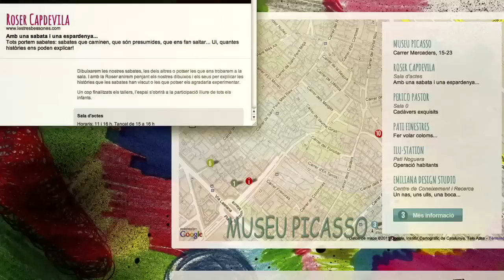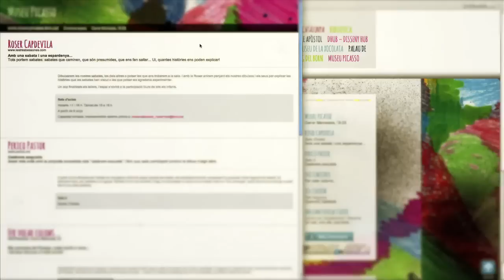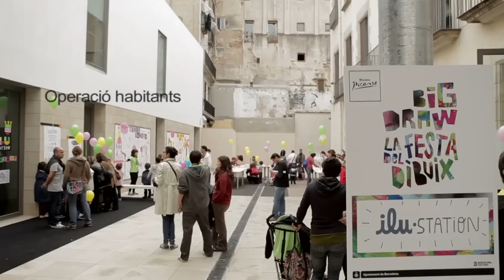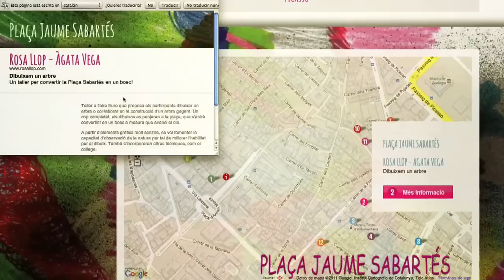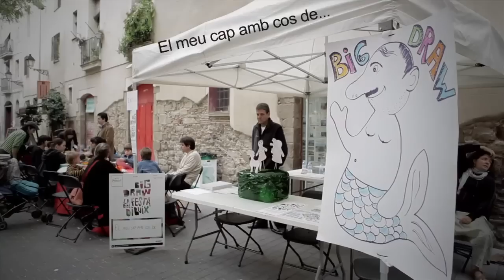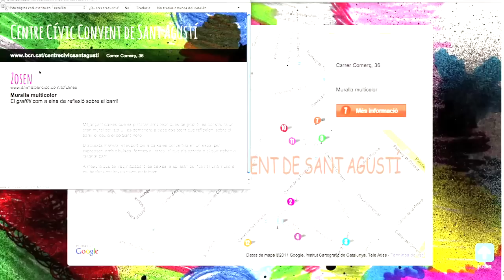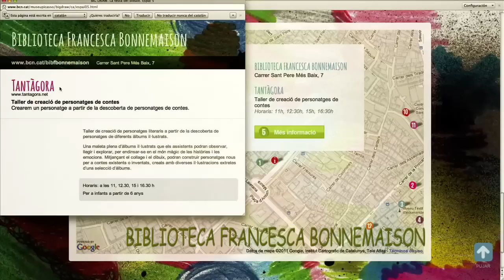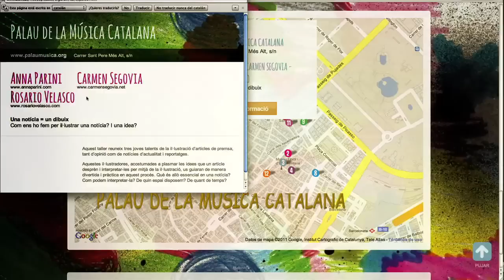Big Draw. La festa del dibuix 2011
Vídeo: Gorka Bilbao